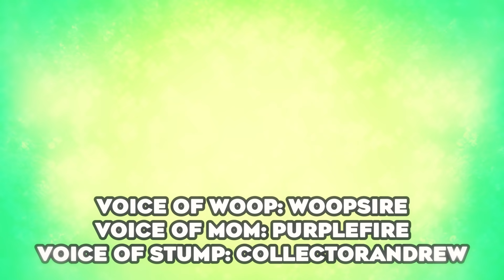AND THE CHAMPION IS... - NEW Pokémon Clover - #19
Time to take on the Champion

Voice of Woop @Woopsire
Voice of Mom @PurpleFire
Voice of Stump @Collector Andrew